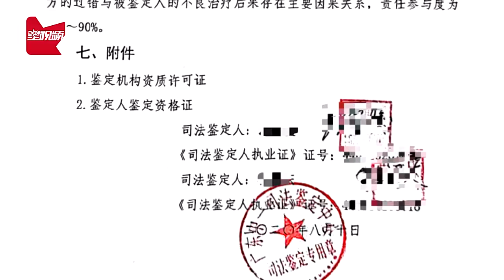未发现肿瘤仍被切除器官，77岁老人术后2月去世，医院被判赔偿62万